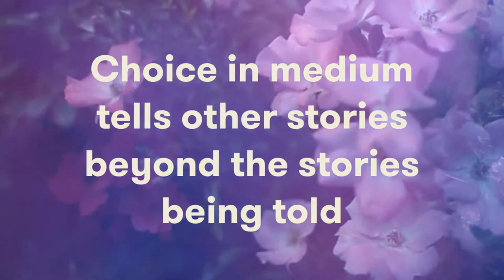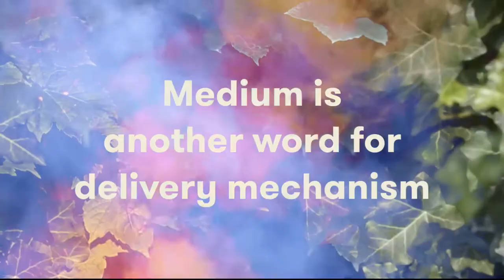DynamicMTL Vol 5 Recap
Our multidisciplinary 1-year anniversary edition features the acclaimed creators Michael Renaud, VP and Creative Director at the online music mecca Pitchfork, interactive film director Vincent Morisset known for his ground-breaking digital collaborations with the Arcade Fire and the NFB, as well as celebrated Wiretap alumna and independent radio producer Mira Burt-Wintonick.

Our Vol. 5 panel will explore the intersection of sound and vision in storytelling - how does our choice of medium affect the creative process, or a story’s impact once it’s out in the world? With so many media options available, from Snapchat, to radio, limited-edition prints and everything in between, how do we choose the most powerful format to craft our stories? Are digital stories better than lo-fi ones? Join us for an exploration of these questions and more on October 20th.